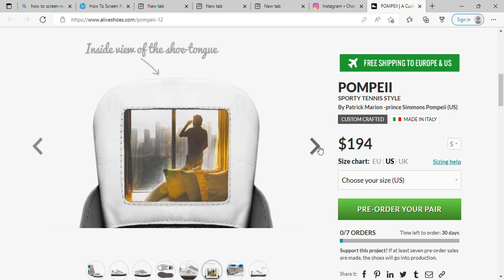POMPEII A Custom Shoe concept by Patrick Marion-Prince Simmons Pompeii and 6 more pages Persona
Mayweather Promotions, LLC LIMITED LIABILITY COMPANY NEVADA Suite 412 4616 W. Sahara Ave.